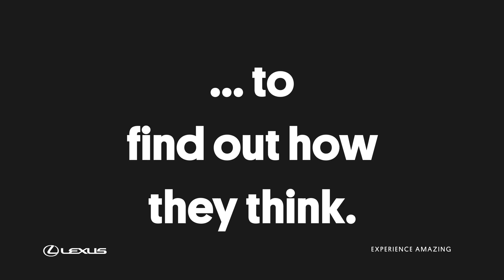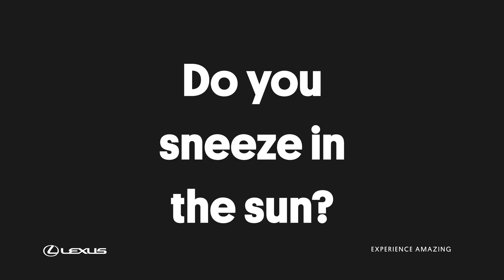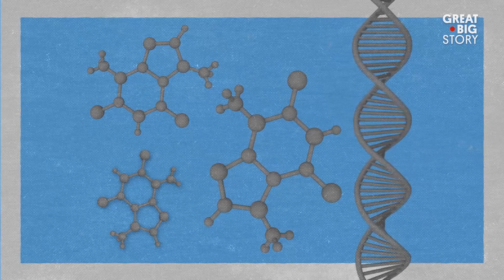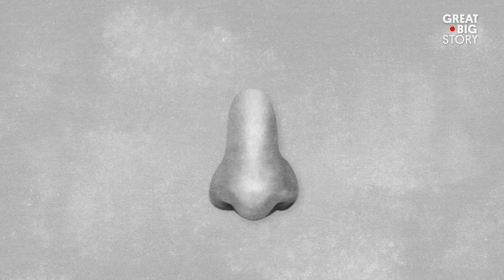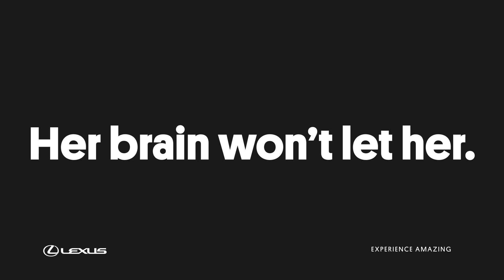4 Mind-Blowing Stories About the Brain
It’s time for a big think. This reel is full of stories to feed your curiosity about the brain. They mostly have to do with human brains and how often they function in completely mysterious ways (especially in the case of a woman who never forgets anything). But we do have one story just for dog lovers (you’re welcome!). It’s about a neuroscientist who trains pooches to sit in MRI machines so he can study their brains. Prepare to have your mind blown.